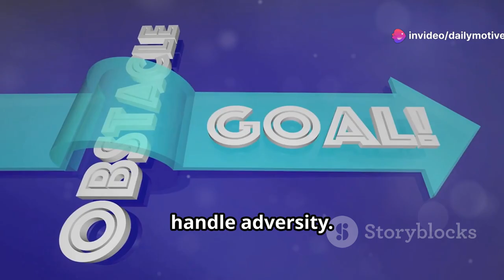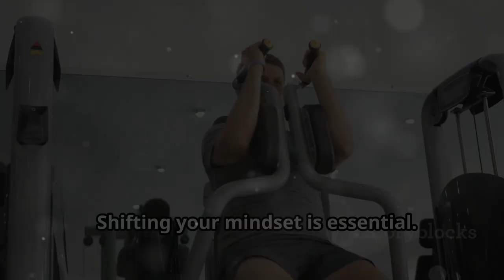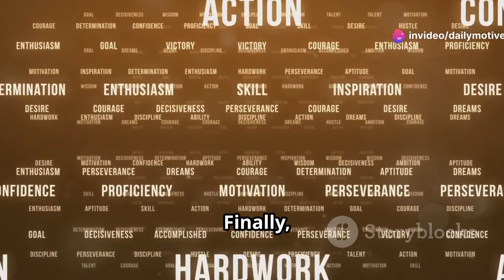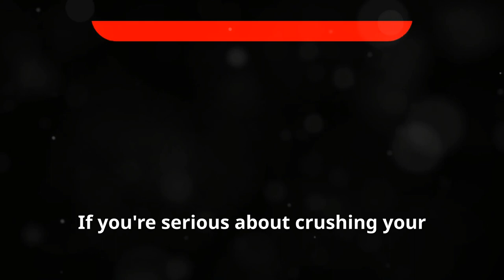How To Stay Motivated: "Pro Tips To Keep Going When The Journey Get Tough"‼️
Staying motivated during tough times is not just about pushing through; it's about transforming challenges into stepping stones for personal growth and success. In this enlightening video, we delve into effective strategies to maintain motivation during adversity, emphasizing the importance of having a clear purpose, focusing on the positives, and surrounding yourself with a supportive community. Discover how daily practices like gratitude, regular exercise, proper nutrition, and adequate sleep can drastically improve your mental clarity and energy levels. Learn to view setbacks as opportunities and every challenge as a learning experience that shapes and prepares you for greatness. Whether you're facing personal hurdles or professional blocks, this video is your guide to staying inspired and never giving up.

Let's build a supportive community and help each other reach our full potentials.

OUTLINE:

00:00:00 Introduction
00:00:32 Embrace the Challenge
00:01:00 Focus on Your Why
00:01:21 Stay Positive and Grateful
00:01:39 Surround Yourself with Positivity
00:01:58 Take Care of Yourself
00:02:17 Learn and Adapt
00:02:37 Take Action
00:03:01 Conclusion
00:03:30 Outro